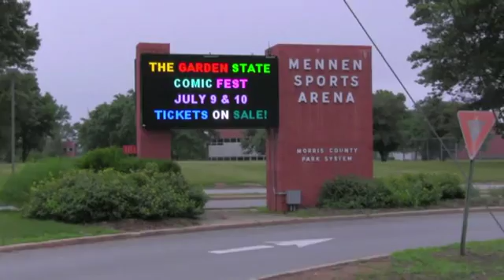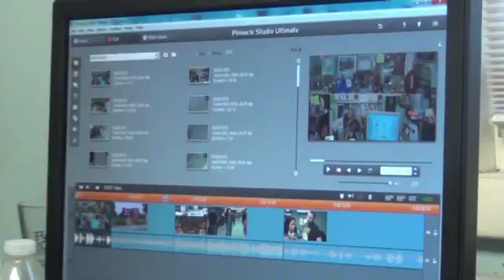WDHA at Garden State Comic Fest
WDHA Morning Jolt's Kim Mulligan 'documents' The Garden State Comic Fest 2016 at Mennen Arena.